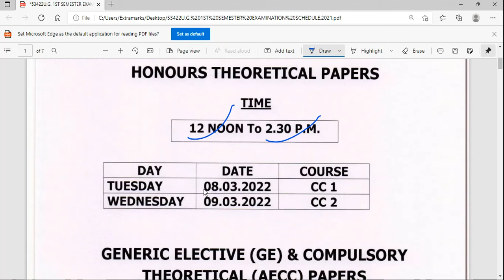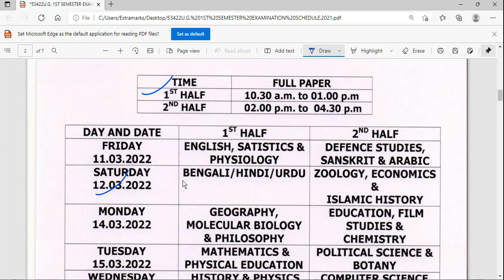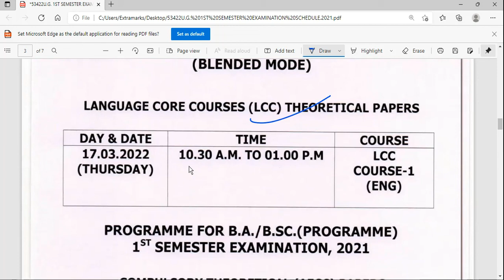kalyani university b.a 1st semester exam routine 2022 II b.a 1st semester পরীক্ষার রুটিন 2022 II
Asannagar Madan Mohan Tarkalankar College
Berhampore College
Berhampore Girls College
Bethuadahari College
Chakdaha College
Chapra Bangalijhi Mahavidyalaya
Chapra Government College
Domkal Girls College
DR BR Ambedkar College
Dhukulal Nibaran Chandra College
Dumkal College
Dwijendralal College
GD College
Haringhata Mahavidyalaya
Hazi AK Khan College
Jalangi Mahavidyalaya
Jangipur College
Jatindra Rajendra Mahavidyalaya
Kaliganj College
Kalyani Mahavidyalaya
Kanchapara College
Kandiraj College
Karimpur Panna Devi College
Krishnanagar Government College
Krishnanagar Women’s College
Krishnath College
Lalgola College
Murshidabad Adarsha Mahaviyalaya College
Muragacha Government College
Muzaffar Ahmed Mahavidyalaya
Nabadwip Vidyasagar College
Nabgram Amar Chand Kundu College
Nagar College
Nur Mohammad Smriti Mahavidyalaya
Panchthupi Haripada Gouribala College
Plassey College
Pritilata Mahila Mahavidyalaya
Prof. Sayed Nurul Hasan College
Raja Birendra Chandra College
Ranaghat College
Rani Dhanya Kumari College
Sagardhigi Kamada Kinkar Smriti Mahavidyalaya
Santipur College
Sri Krishna College
Sripat College
Sewanarayan Rameswar Fatepuria College
Subhas Chandra Bose Centenary College
Sudhiranjan Lahiri Mahavidyalaya
Tehatta Government College